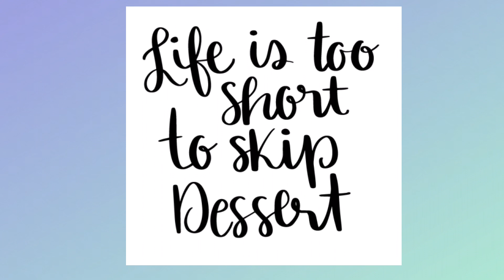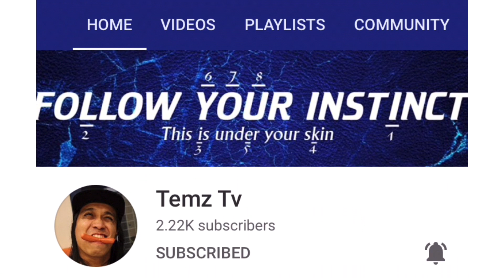Minatamis na Kamote || Sweet Potato Dessert